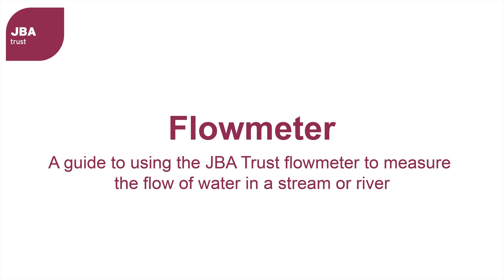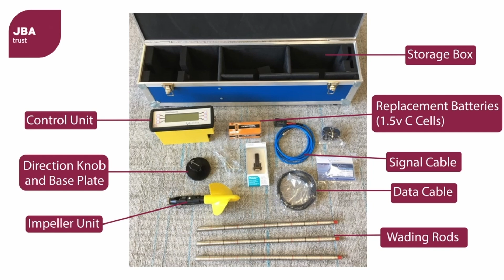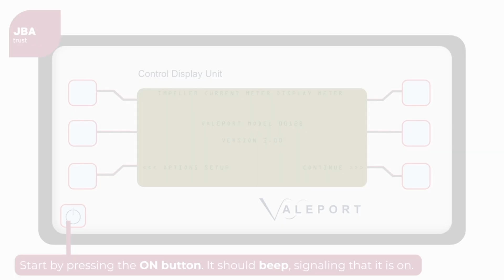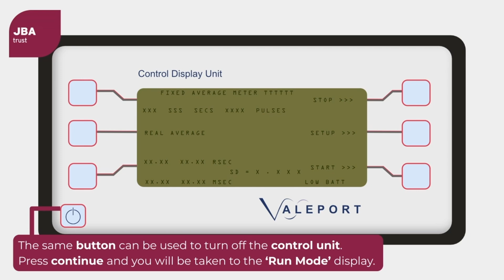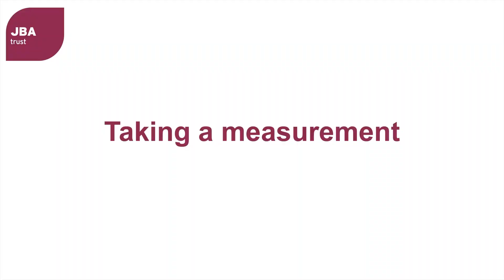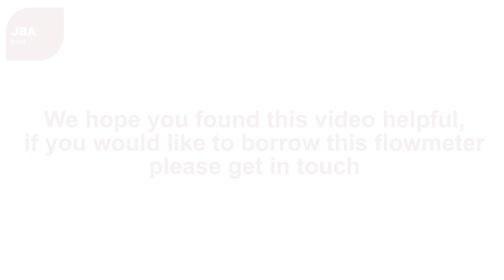JBA Trust Flowmeter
In this video, we explain how to assemble and use our flowmeter to measure the velocity (speed) of water in a stream or river. By taking several velocity measurements at different points and depths in a stream, it's possible to calculate an average velocity, and from this the flow rate.
The flowmeter in this video is a Valeport Model X which was kindly gifted to JBA Trust by the Canal and River Trust.  It's an impeller device which means it works by counting the number of revolutions of the yellow impeller over a fixed time period.
We hope you find the video helpful, if you would like to borrow the flowmeter to support research or education, please get in touch!